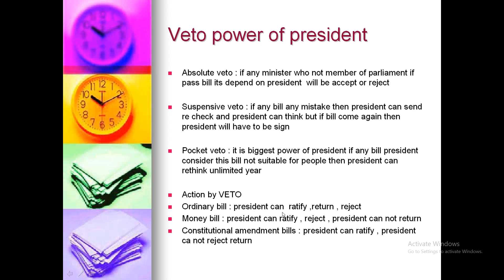veto power of president